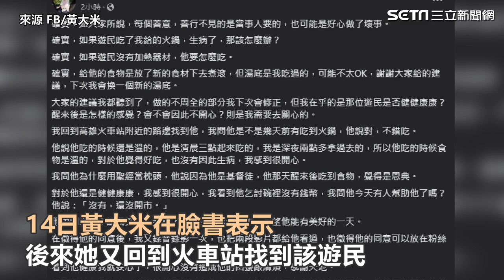打包吃剩火鍋給遊民！黃大米重回現場關心：他說不錯吃｜娛樂星聞